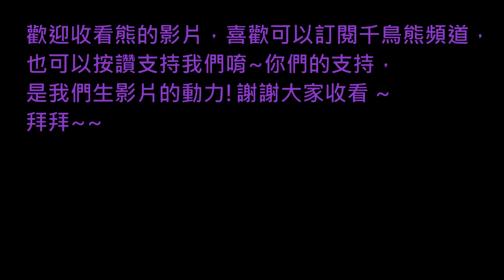熊の暴雨殺機 HEAVY RAIN™ EP 20 - 守護天使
傷痕累累的伊森昏迷在房間裡，
還好有麥迪遜的幫助，
不然早就.